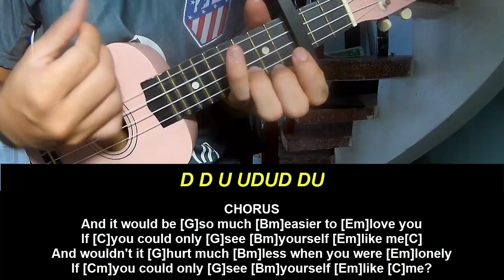Ukulele Tutorial Porter Robinson Easier to Love You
Today, I will share with you Ukulele Tutorial Porter Robinson Easier to Love You